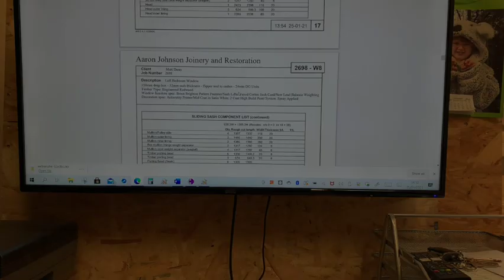How to make a sash window 1080WebShareName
See how we make a Traditional Timber Box Sash Window in our workshop in Nottingham. We mix traditional time honoured joinery practices with modern technology to create stunning wooden windows and doors.